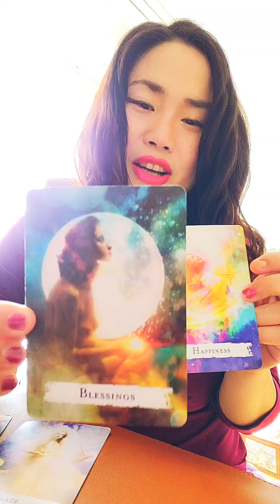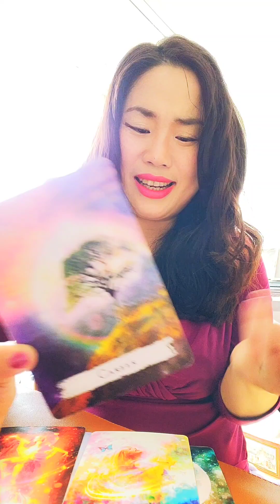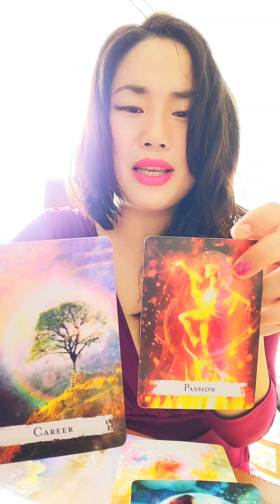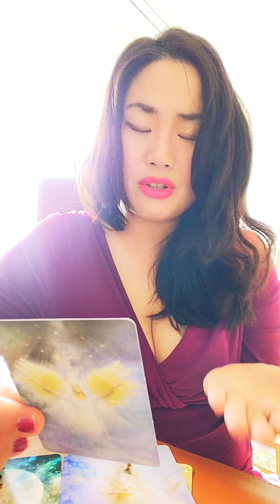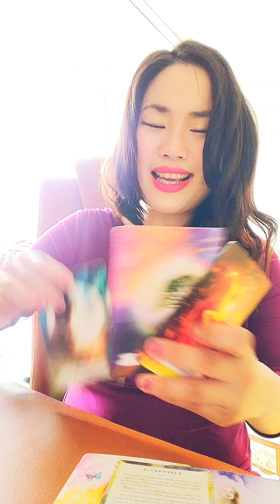Virgo ♍️ Get ready to Count your Blessings 🙌 🙏 ✨️ 😍❤️😍 !!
Hello my dear  soul families  Virgo😘

It  is  a  general    collective reading so please take the reading how  it resonates for you!

but
hope this energy check reading helps you  to navigate your life in one way or another!

Happy MAY!

Love,

Nahee

p.s.